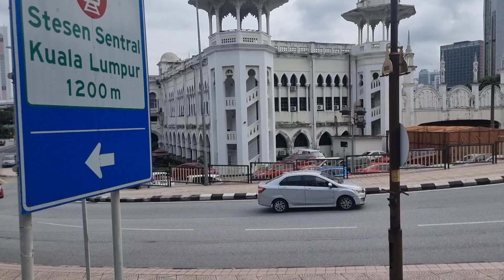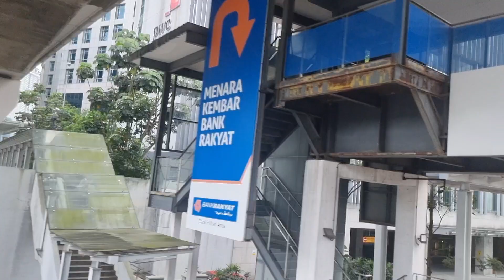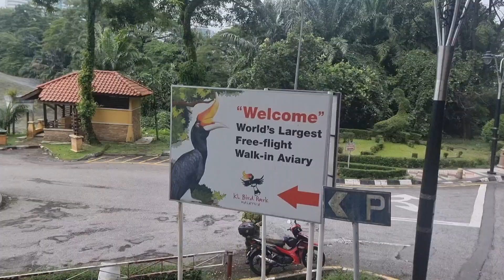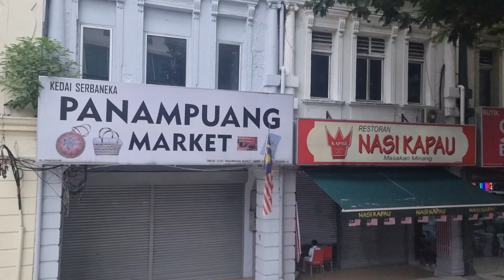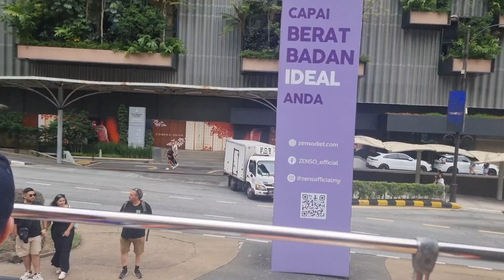Walking with Manel 151 / KL Hop on Hop off bus Tour